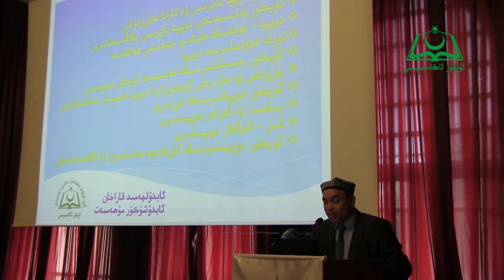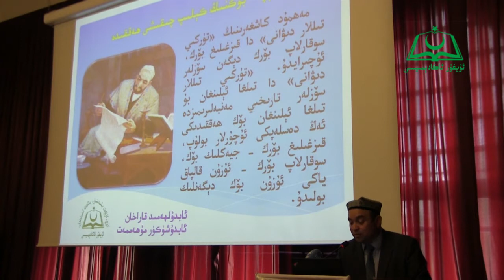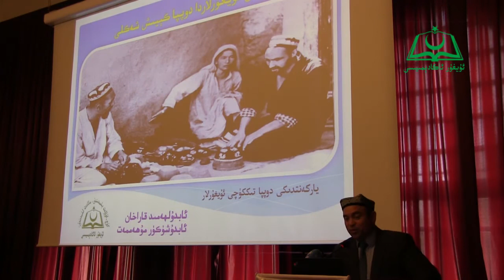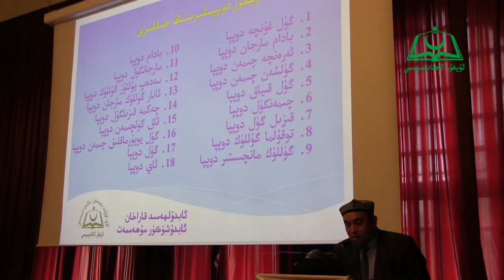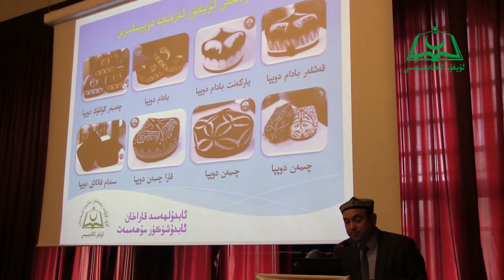ئۇيغۇرلارنىڭ باش كېيىمى مەدەنىيىتىدە دوپپا - ئابدۇلھەمىد قاراخان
ئۇيغۇرلارنىڭ باش كېيىمى مەدەنىيىتىدە دوپپا
ئابدۇلھەمىد قاراخان
ئۇيغۇر ئاكادېمىيىسى رەئىسى